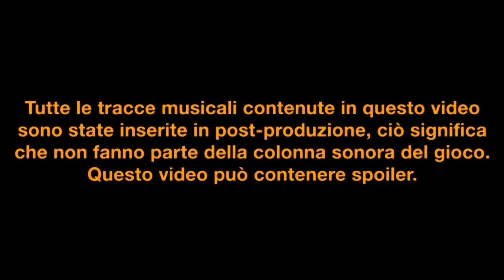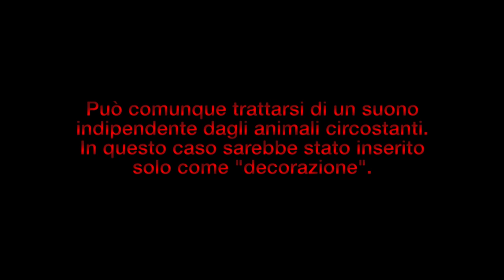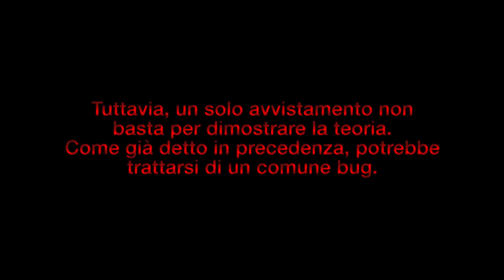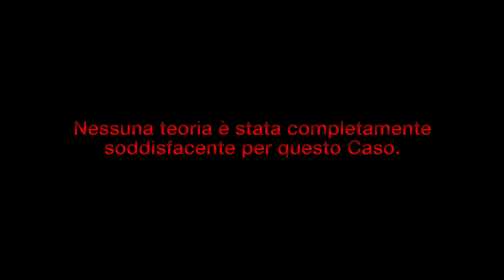Red Dead Redemption - Miti e Misteri | Caso 2: La Bestia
A Tumbleweed, di cui abbiamo parlato nel Caso precedente, c'è una piccola chiesa. Sull'altare è presente una strana ed inquietante incisione: "The Devil has got into that beast"...

Mi scuso per eventuali errori di battitura.

Gameplay e Editing by Phanapton371

||-***TU NON SEI INTERESSATO***-||
diavolo,bestia,satana,cane,cavallo,red dead redemption, gta v, rockstar games,tubleweed,villa,infestata,cantina,fantasmi